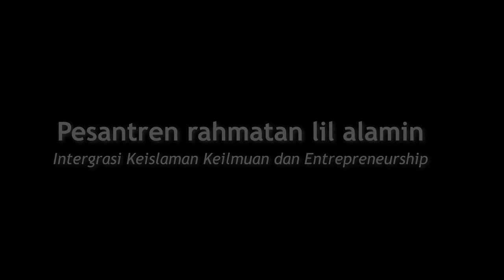Al Fatihah - FESBAN YPIS SUNAN AMPEL JILID 4 - 2019